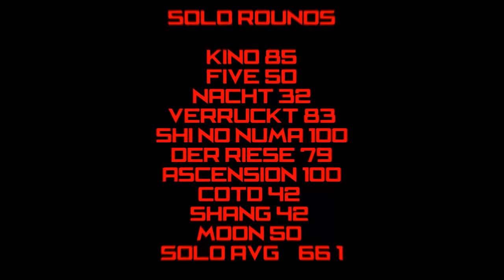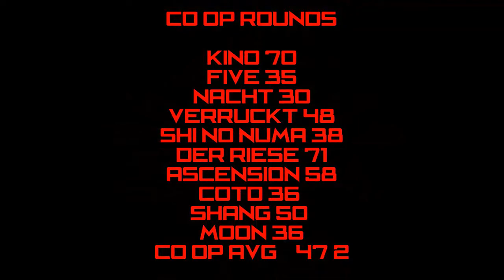TheZombieSlayerWave is Retiring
This is a goodbye to his fans. Tommy, aka Dennis, is retiring from zombies because it has been discovered by 5and5 he is actually superhans89 after 500 hours played. Thanks to all his subs and goodbye
-murder boysta!